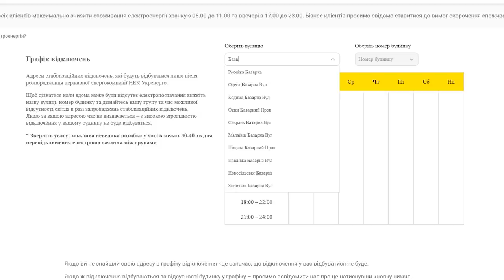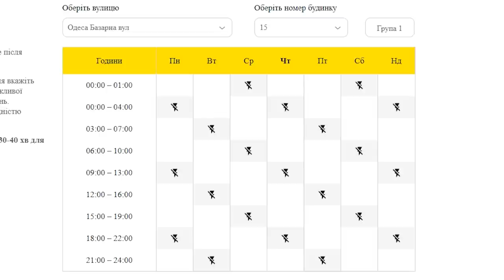ДТЕК Одеські електромережі: Оновлені графіки стабілізаційних відключень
Генеральний директор «ДТЕК Одеські електромережі» Григор‘єв Дмитро Іванович